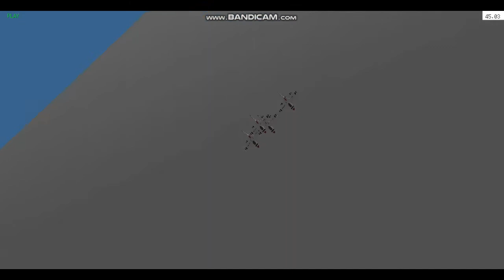[YSFLIGHT simulator] Thunderbirds Practice | Diamond Takeoff loop & Solo Takeoffs (Pre-2021)